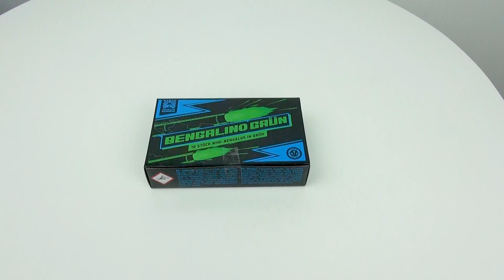"Bengalino Grün" - Mini-Bengalo in Grün [Batch 2021]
DE:
FFL6-GR
Mini-Bengalo in Grün "Bengalino Grün",  Kal. 9mm, 6g NEM pro Stück, CE Kategorie F1 (2806 - F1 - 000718), ADR 1.4S, Packing 50/10

10 Stück Mini-Bengalos in Grün
Auch als Figurenlichter zu verwenden

EN:
FFL6-GR
Mini Bengal Flare with green flame "Bengalino Grün",  Cal. 9mm, 6g NEC per piece, CE Category F1 (2806 - F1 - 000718), ADR 1.4S, Packing 50/10

10 pieces mini-Bengal Flare with green flame
Can also be used as figure lights